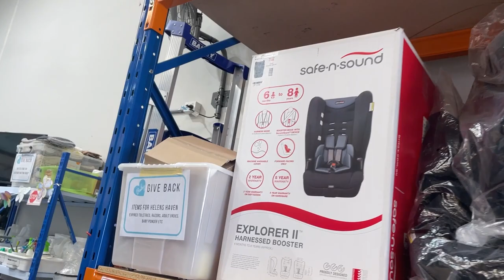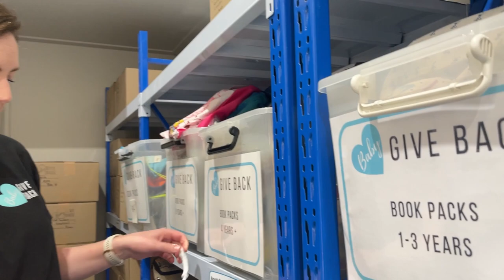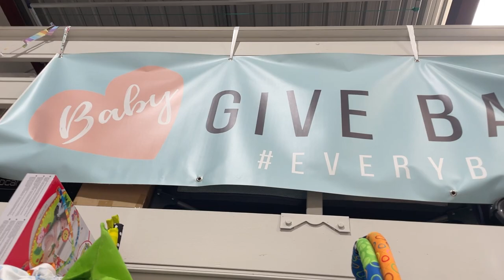EverydayEntrepreneur365 hosts a Brisbane BabyGiveBack drive.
Baby Give Back is a Queensland charity passionate about helping vulnerable babies, children and families in our community.